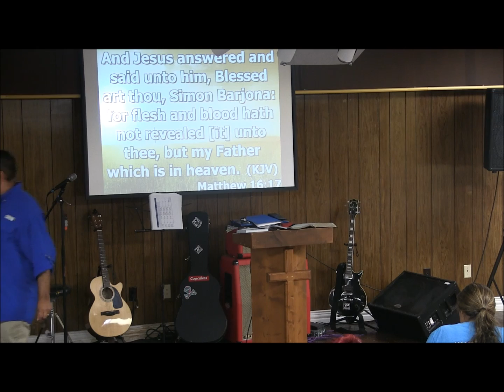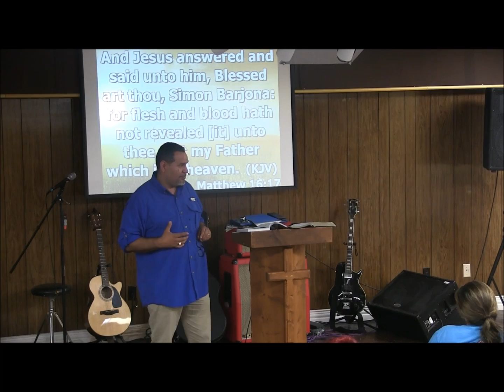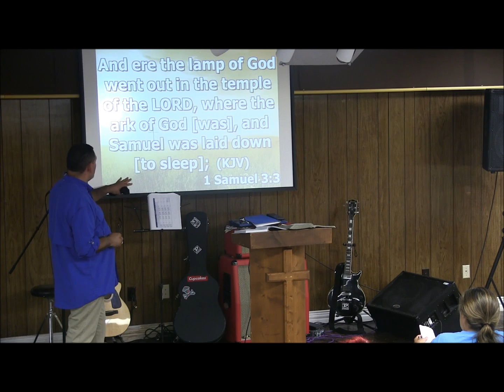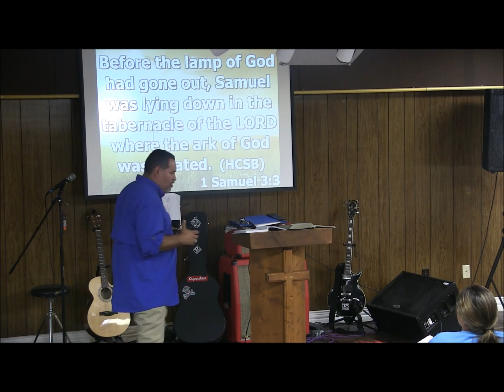The Glory Of God Part 3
Pastor Tim Zapata, continues with the series on Glory